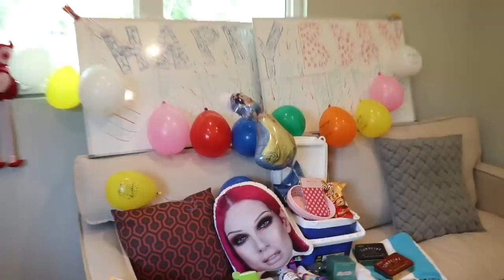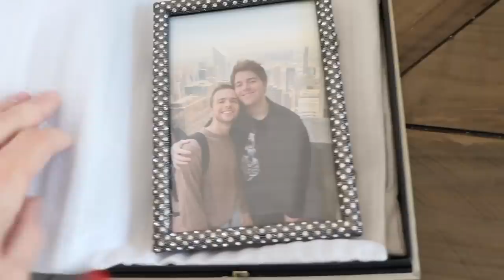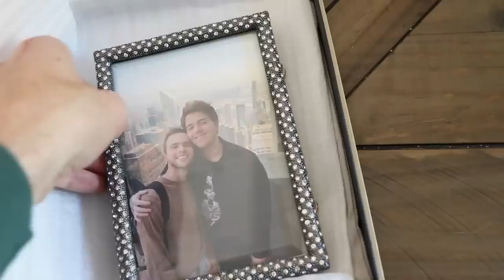My Bad Makeover Nightmare